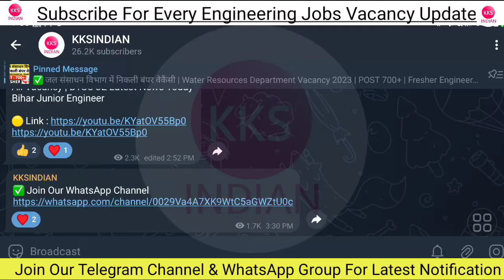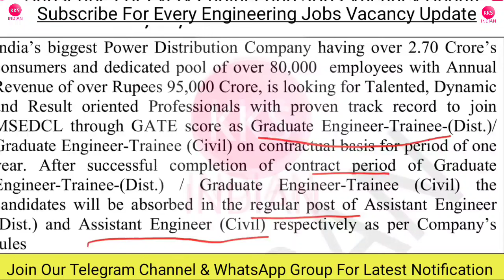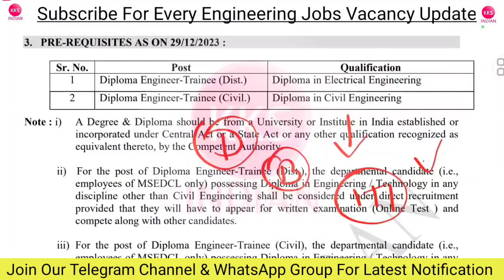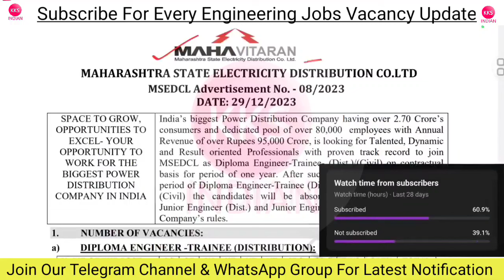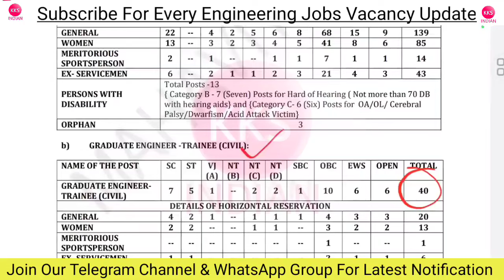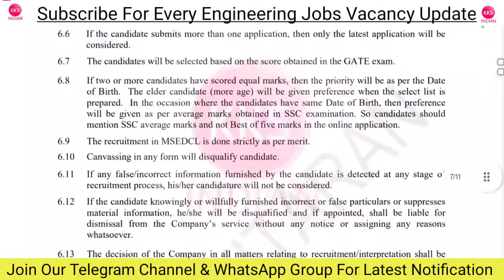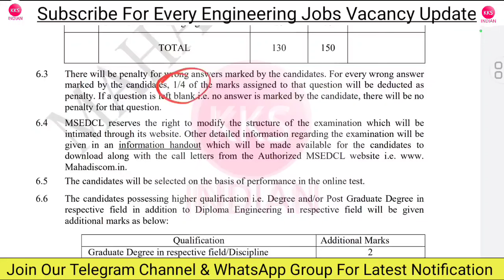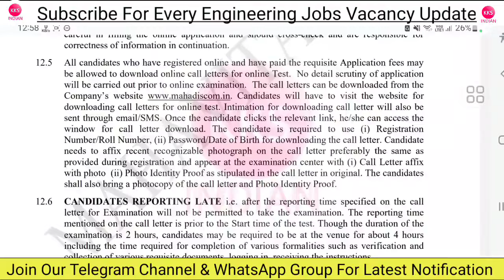JE AE & Technician बंपर वेकैंसी निकली Total Post 5700+ Diploma B.Tech ITI Fresher Eligible Govt Job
All AE JE Free Test  series Link

Note: Seat Limited hai Join Immediately.